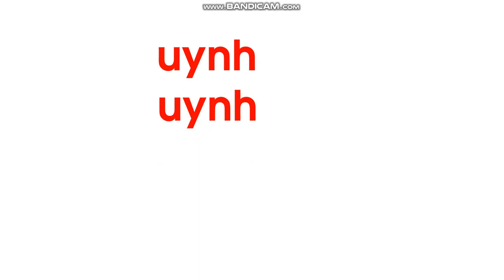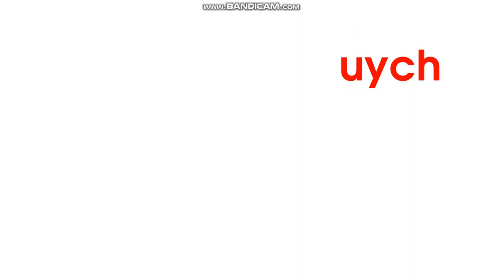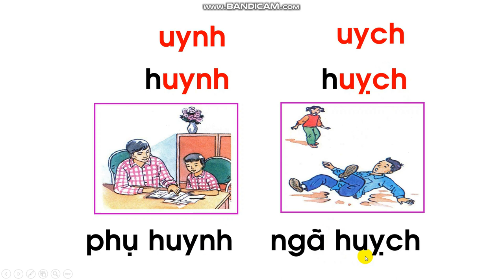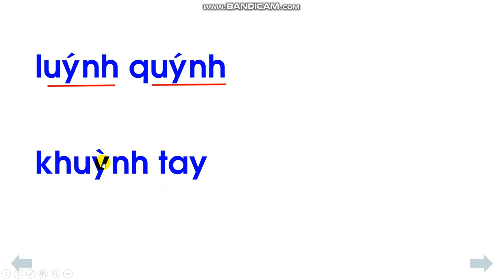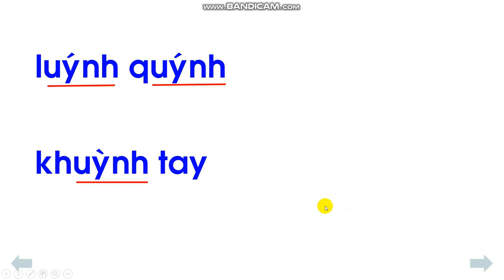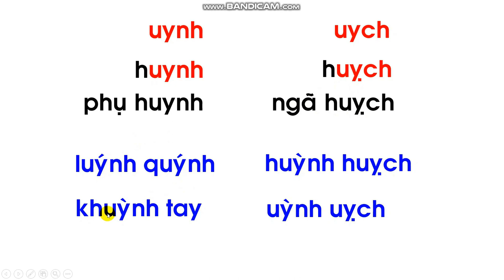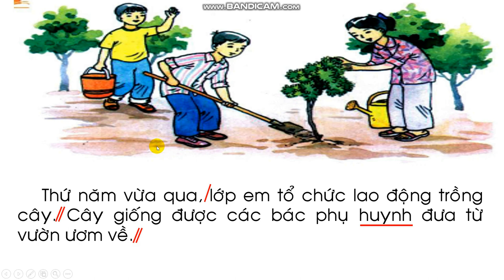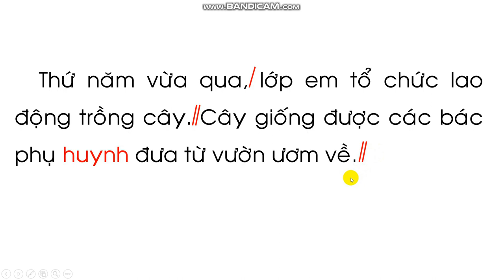Tuần 24: Ngày 8/4 Học vần Lớp 1 Bài: UYNH - UYCH